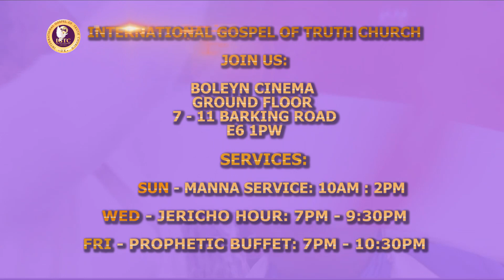IGTC - TOPIC DON'T BE AFRAID - (PT2) - 14 04 20